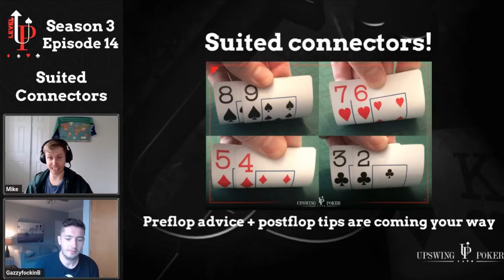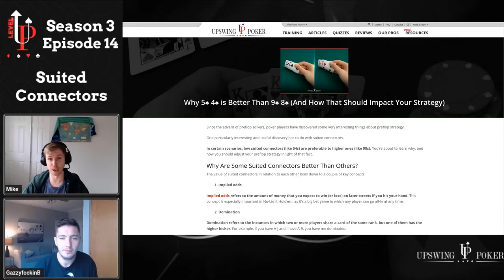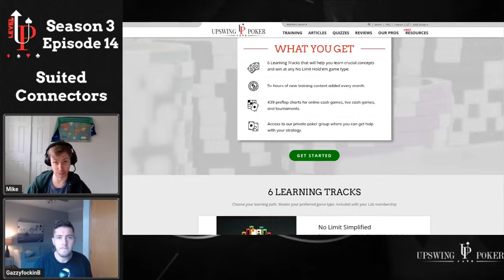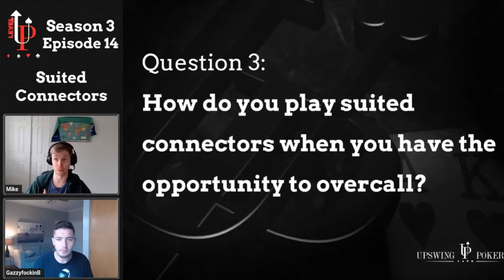How to Play Suited Connectors | Upswing Poker Level-Up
Poker starting hands that are both suited and connected can be massive money-makers. But they can also cost you your stack if you over-play them. Do you know the proper times to raise, 3-bet, and call a 3-bet with suited connectors? And are you aware of the preference towards lower suited connectors in certain scenarios?

Alongside host Mike Brady, poker pro Gary Blackwood gives you the answers to those key questions and more in this episode of Upswing Poker Level-Up.

Audio version available on all major podcast platforms.

00:00 Introduction and Overview
02:54 Defending the Big Blind with Suited Connectors
04:56 Playing Suited Connectors When Overcalling
06:31 Responding to Three-Bets with Suited Connectors
08:50 Facing a Four-Bet with Suited Connectors
11:16 Post-Flop Tips for Suited Connectors
15:01 Aggressive Play in Single-Raised Pots
17:28 Adjusting Strategy in Three-Bet Pots
20:35 Final Thoughts and Course Promotion

In this episode of our poker strategy podcast, hosts Mike Brady and Gary Blackwood delve into the intricacies of playing suited connectors—a crucial hand category that can significantly impact your success at the tables. Suited connectors are versatile hands that can hit big draws and strong hands, but they require a deep understanding of how to play them effectively in different situations. Whether you're navigating pre-flop decisions or making post-flop moves, this episode is packed with expert advice to help you make the most of suited connectors.

The podcast kicks off with an exploration of pre-flop strategies for suited connectors, where Gary explains how to adjust your play based on position, stack depth, and your opponent's tendencies. The hosts discuss when to raise, flat, or fold suited connectors, emphasizing the importance of not overvaluing these hands in early positions. They also cover the nuances of defending your big blind with suited connectors, explaining how to balance your three-betting and calling ranges to keep your opponents off balance.

As the discussion progresses, Mike and Gary delve into the challenges of playing suited connectors in multi-way pots and against three-bets. They highlight the dangers of over-calling with low suited connectors, particularly when facing strong opponents who can dominate you post-flop. The episode also explores how to respond to four-bets, offering practical tips on when to continue and when to fold, depending on your read of the situation.

Listeners will gain valuable insights into post-flop play with suited connectors, including how to leverage their potential in single-raised and three-bet pots. Gary provides tips on when to play aggressively with combo draws and made hands, as well as when to slow down and control the pot to avoid getting trapped. The hosts also discuss the importance of playing your range rather than your hand, emphasizing how to use suited connectors as bluffs in spots where your range is strong, even if your specific hand is weak.

This poker strategy podcast is a must-listen for anyone looking to improve their play with suited connectors. Whether you're a cash game grinder or a tournament player, the strategies discussed in this episode will help you make more informed decisions and increase your profitability with these tricky yet powerful hands. Tune in, take notes, and start playing suited connectors like a pro with guidance from Mike and Gary.